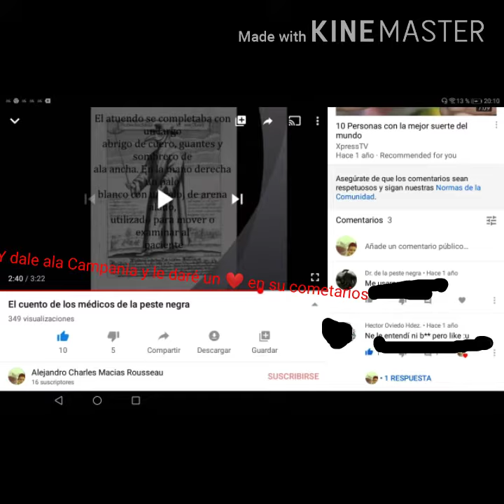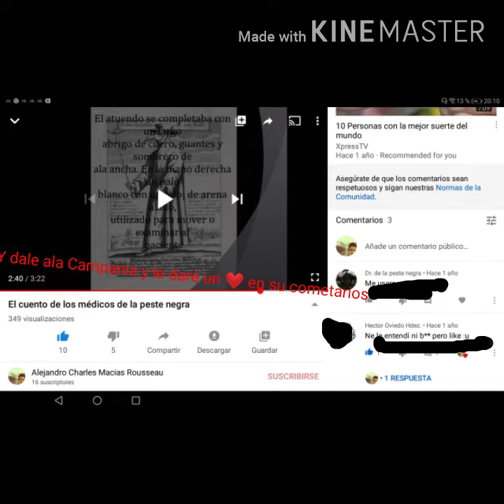Puente de tower briguer en puzde en 3D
Es un puzle en 3D de tower briger